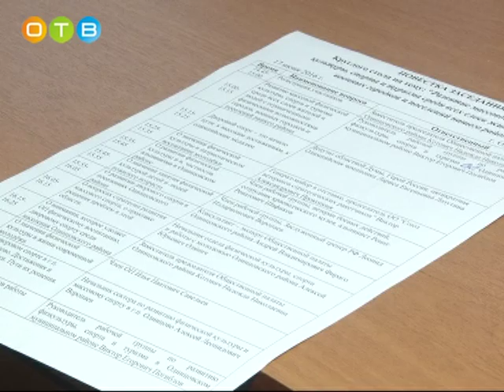Развитие физической культуры обсудили в Одинцово